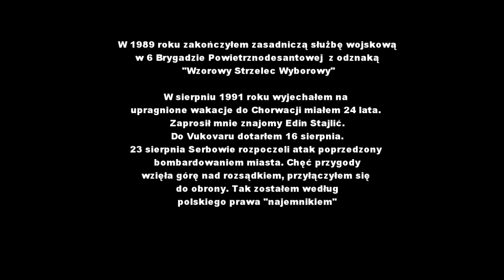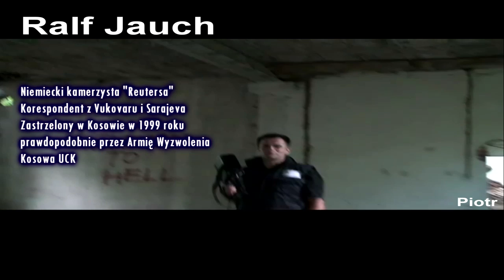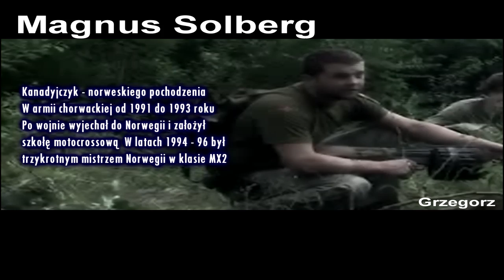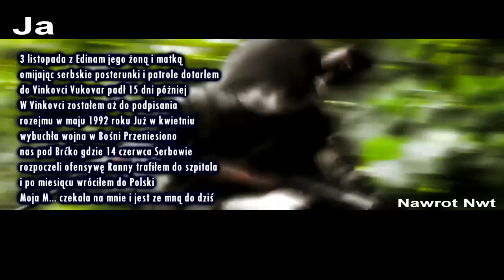Nawrot NwT - 1991, Listy do M (historia polskiego najemnika)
Produkcja - Altmilitare
Scenariusz, reżyseria, zdjęcia, montaż, efekty FX, remix :
Artur S.(Rotten)

Muzyka: Leonid Lener  (Serious Semantika) "Remix"